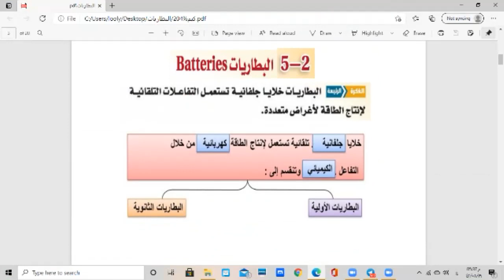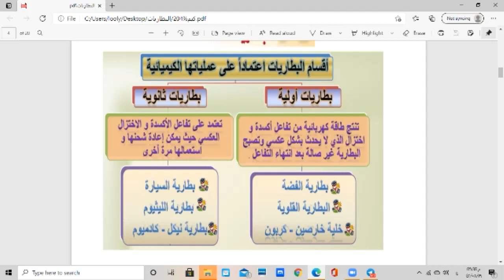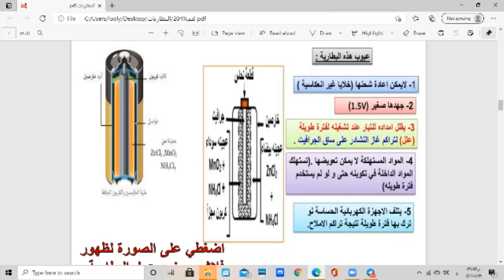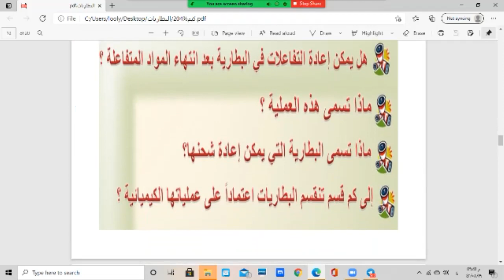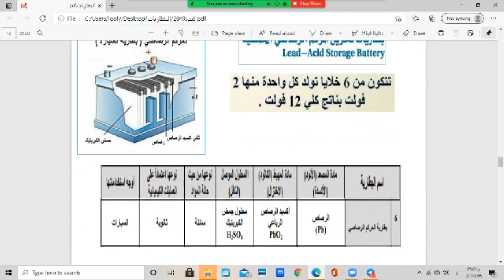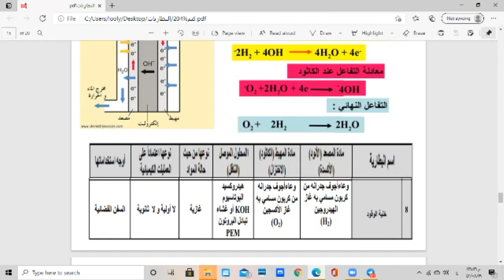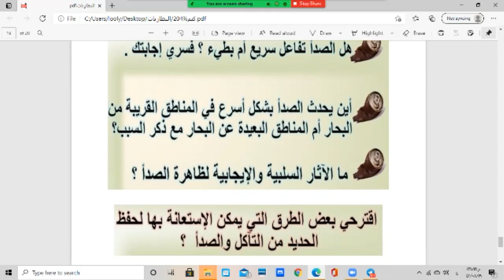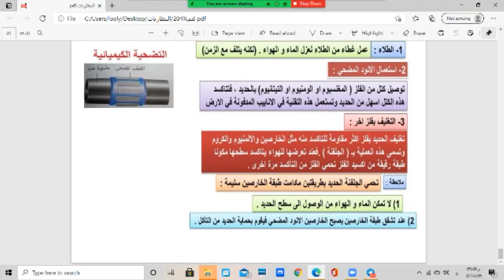ثالث ثانوي كيمياء4 درس البطاريات